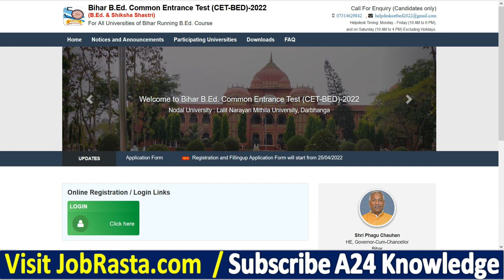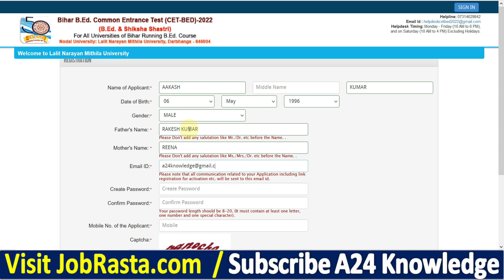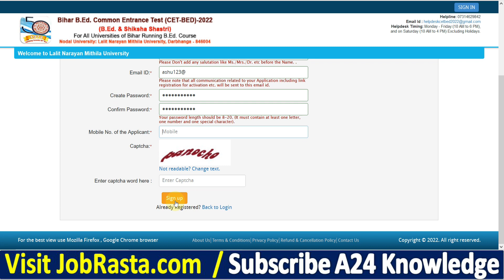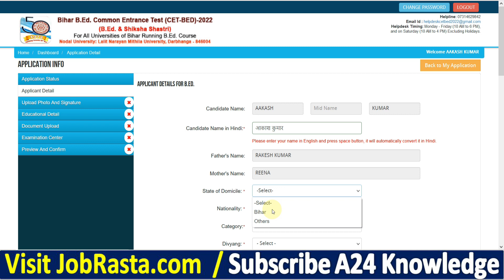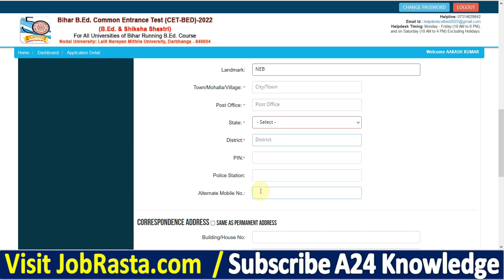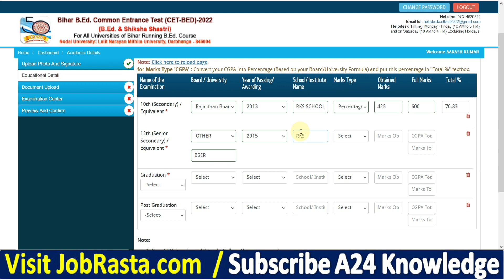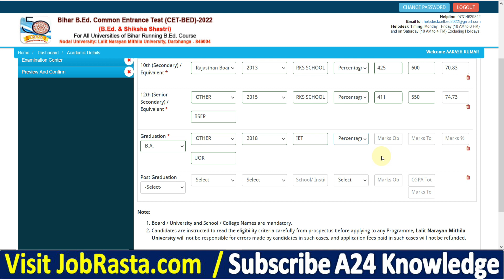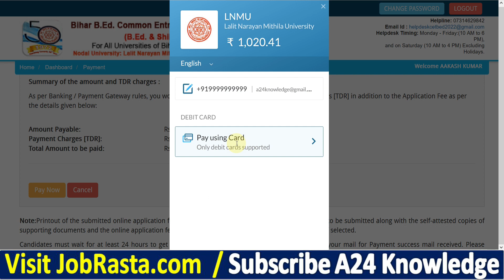Bihar B.Ed CET 2022 Online Form Kaise Bhare ¦¦ How to Fill Bihar CET B.Ed Admission Online Form 2022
Check Bihar B.Ed CET 2022 Online Form Details Before Apply

Lalit Narayan Mithila University (LNMU) has Inviting Online Application Form for the Bihar B.Ed. Combined Entrance Test (CET-BED)-2022 For Regular, Distance and Shiksha Shastri Course Admission 2022. Those Candidates are interested in the Following Recruitment of Bihar B.Ed CET 2022 Form & complete the Required Eligibility Criteria Can read the Full Notification and Apply Online for Bihar CET B.Ed 2022 @biharcetbed-lnmu.in

Bihar B.Ed Form 2022 Video Timeline:
00:00 Bihar B.Ed CET 2022 Online Form
02:30 How to Fill Bihar B.Ed CET 2022 Online Form
04:26 Bihar B.Ed CET 2022 Online Form Kaise Bhare
06:27 Bihar B.Ed CET Online Form 2022
08:35 Bihar B.Ed CET Online Form 2022 Payment